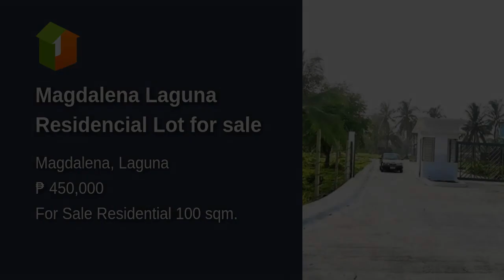Magdalena Laguna Residencial Lot for sale